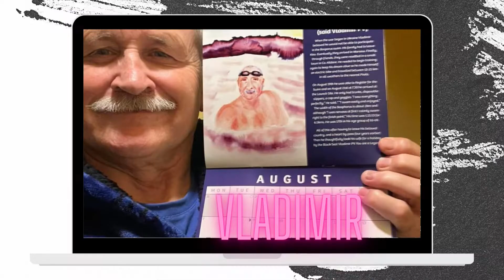Ukranian Swimmer, Vladimir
It is my passion to bring the Open Water Swimming Community together and to celebbrate all our achievements, no matter how big or how small. Vladimir's positive outlook on life is truly inspiring. Heart surgery can't get this man down.